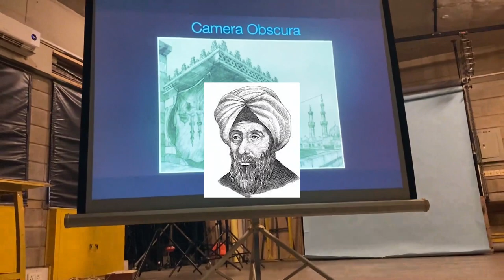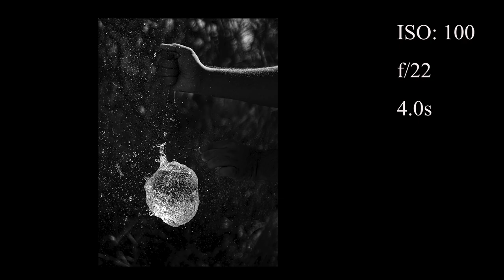My first photography assignment in IVS| Indus valley school of art and architecture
Pakistani art schools can be a fun place to learn and grow and I am in one of those, recording and uploading my journey as I go along my fav career path. This assignment was all about controlling shutter speed!

Video Content:
0:00 intro
2:04 photography class starts
3:45 explaining shutter speed like noobs
5:35 Sindbad photography
7:07 popping balloon photography
7:24 Clifton beach photography
7:46 results